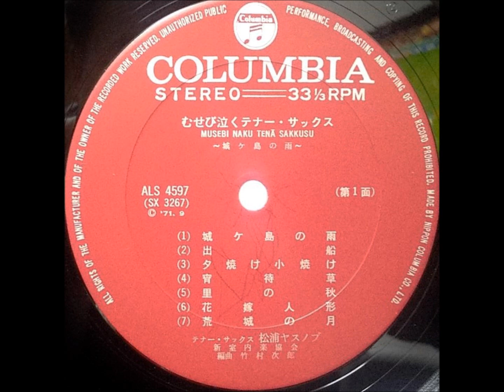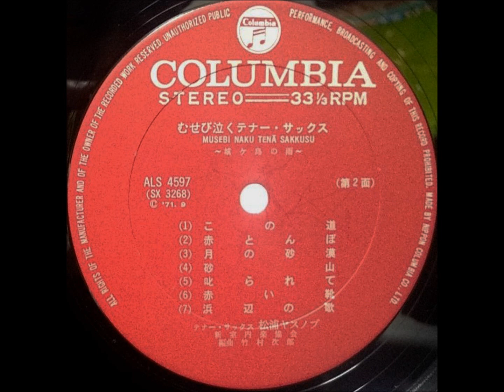松浦ヤスノブ「月の砂漠」ムードテナー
「むせび泣くテナー・サックス　城ケ島の雨」

テナー・サックス：松浦ヤスノブ
演奏：新室内楽協会
編曲：竹村次郎

発売元：日本コロムビア株式会社                  ALS - 4597